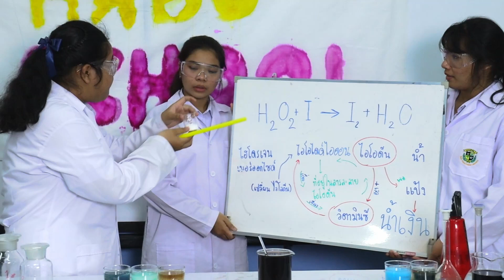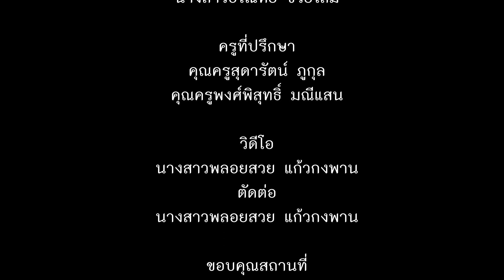(ม.ปลาย)กิจกรรม Science Show Science Jai -โรงเรียนท่าบ่อ จ.หนองคาย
วิดิโอนี้เข้าร่วมกิจกรรม การแสดงทางวิทยาศาสตร์ (Science Show)
ประเภท มัธยมศึกษา ตอนปลาย งานสัปดาห์วิทยาศาสตร์แห่งชาติครั้งที่ 5 และสัปดาห์วิชาการครั้งที่ 17  ปี 2022 คณะสหวิทยาการ มหาวิทยาลัยขอนแก่น

1. รุ่งอรุณ พุ่มพวง
2. อโนทัย ช่วยโสม
3. มลฐการต์ ล้านพลแสน

คุณ สุดารัตน์ ภูกุล
คุณ พงศ์พิสุทธิ์ มณีแสน